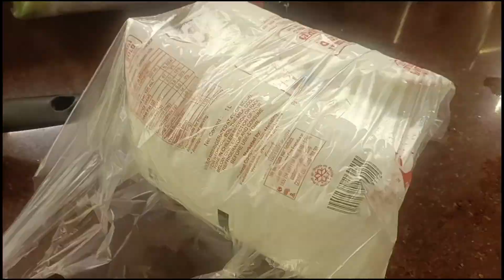Trying Rujuta diwekar's inspired diet plan| Detox Diet Day-13 Navratri Diet